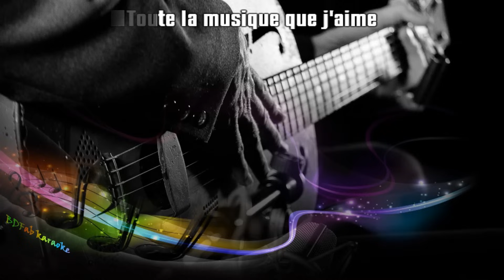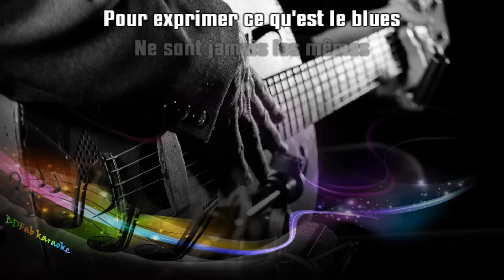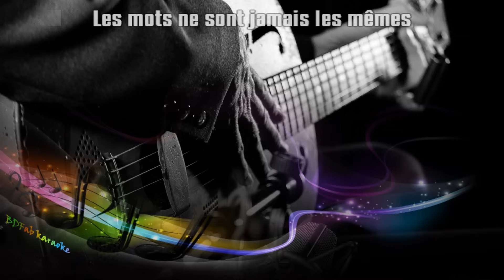Johnny Hallyday - Toute la musique que j'aime (1973) [BDFab karaoke]